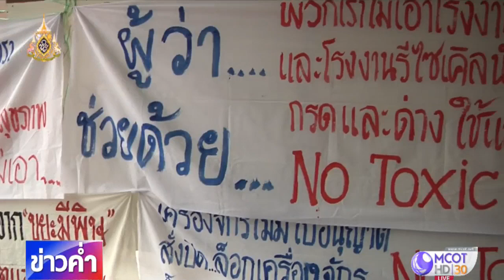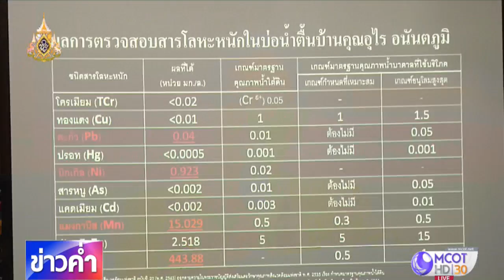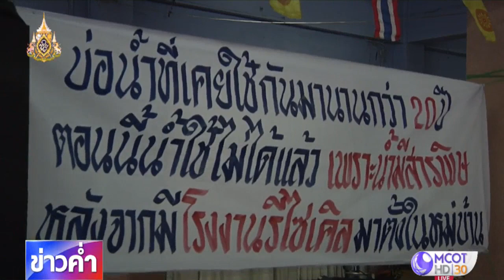ชาวฉะเชิงเทราร้องน้ำเป็นพิษจากโรงงาน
ชาวบ้าน ต.ท่าถ่าน อ.พนมสารคาร จ.ฉะเชิงเทรา ติดตามผลตรวจสอบค่าสารพิษปนเปื้อนในแหล่งน้ำ โดยขอให้หน่วยงานที่เกี่ยวข้องเข้ามาแก้ไขปัญหาอย่างจริงจัง หรือเพิกถอนใบอนุญาตโรงงานกำจัดขยะอิเล็กทรอนิกส์ และโรงงานรีไซเคิลน้ำมัน เพื่อลดผลกระทบทางสิ่งแวดล้อม